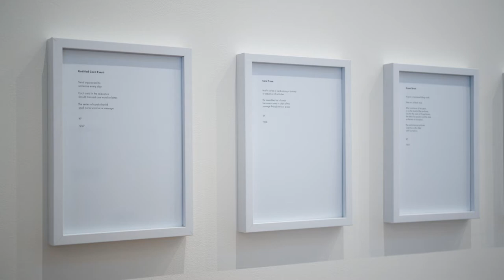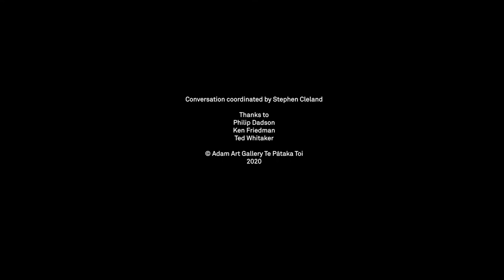Ken Friedman in conversation with Philip Dadson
Recorded 24 June, 2020, this conversation brings together two old acquaintances, American-born Swedish Fluxus artist Ken Friedman and New Zealand’s highly-regarded intermedia artist Philip Dadson.

Together they reflect on their shared commitments to the anti-materialist and collaborative ethos associated with Fluxus that underpins their six decades of art making, which includes their joint contributions to Dadson’s 1971 Earthworks, a ‘composition’ for film and audiotape realised simultaneously at fifteen locations across the globe. Topics discussed include artists associated with Fluxus, such as George Maciunas (1931–1978), Dick Higgins (1938–1998), Christo Vladimirov Javacheff (1935–2020) and George Brecht (1926–2008), and contemporary artist Tino Sehgal (1976-).

Ken Friedman (1949, New London, Connecticut) joined Fluxus in 1966 as the youngest member of the group. He worked closely with artists and composers including Dick Higgins, Nam June Paik, John Cage and others. Friedman was instrumental in establishing Fluxus West. Designed as a gathering point for Fluxus-related activities in the western states of America, it extended its reach to Germany and the UK in the late 1960s and 1970s.

'Ken Friedman: 92 Events' and three other exhibitions were being installed at Adam Art Gallery Te Pātaka Toi as New Zealand went into lockdown due to Covid-19 on 21 March 2020, and were subsequently staged from 2 June - 16 August 2020. The conversation was recorded while global travel was restricted from three locations: Kalmar, SE (Freidman), Auckland, NZ (Dadson) and Wellington, NZ (Cleland).